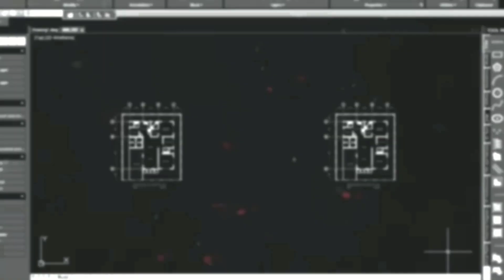Drawing No. 693: TOMMY HANDLEY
This video is a tutorial on how to draw a portrait using a white charcoal pencil on a black paper. A black soft graphite charcoal pencil was also used for defining the detail of the subject.